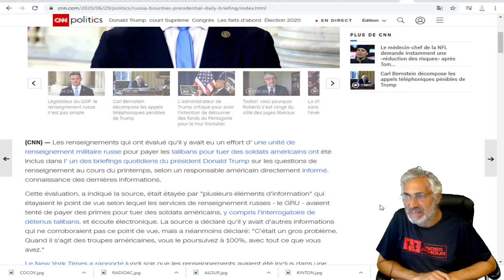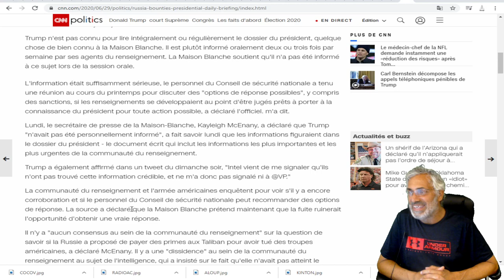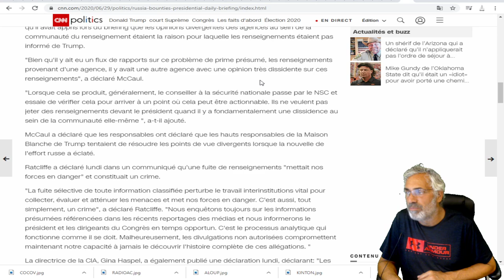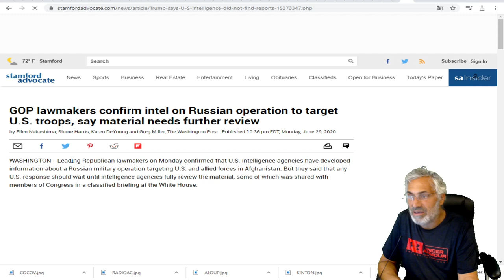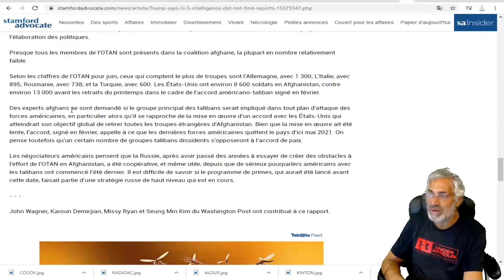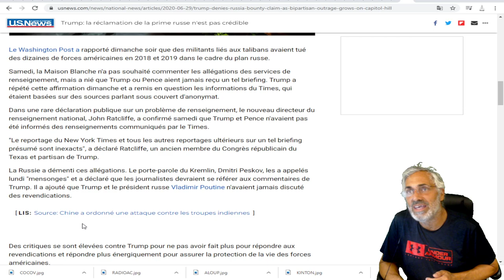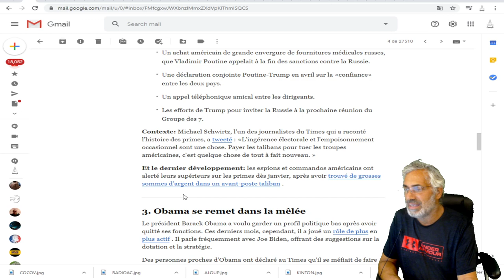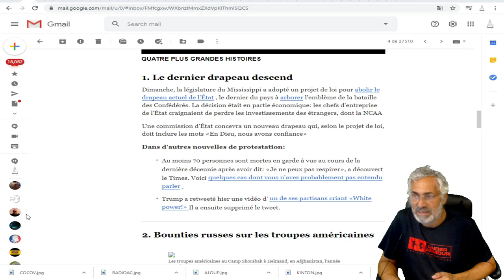LE PLUS GRAND SCANDALE DE LA PRÉSIDENCE DE TRUMP DÉVOILÉ AU GRAND JOUR;CE SERA LA FIN POUR TRUMP ?